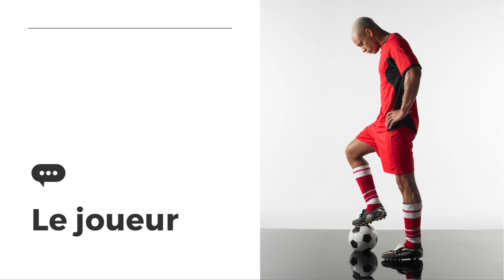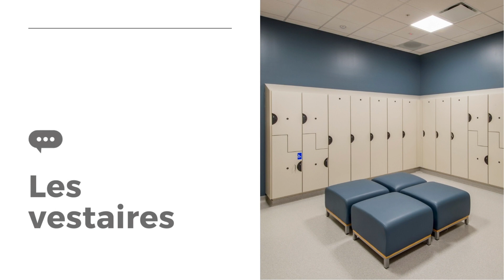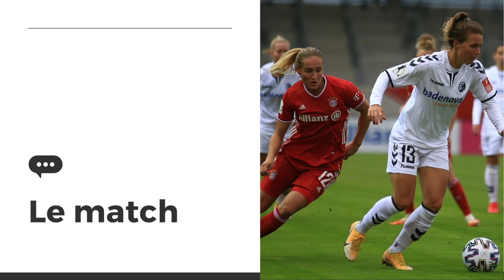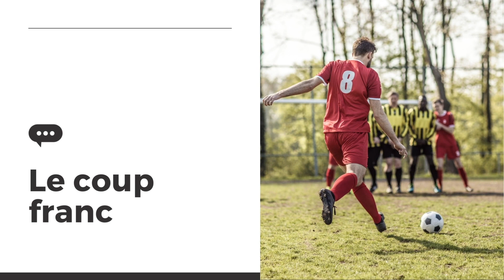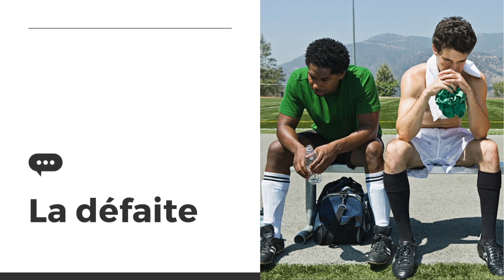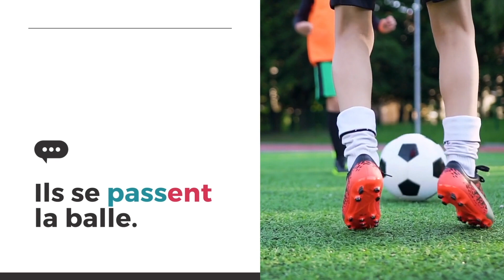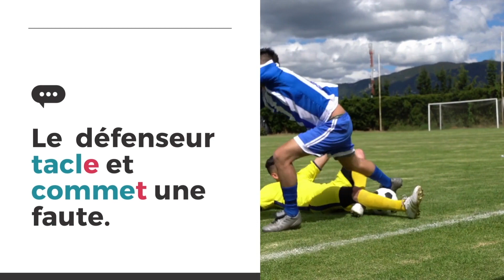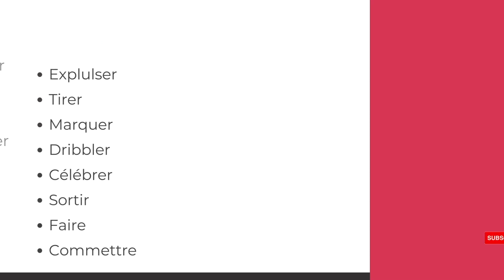Apprendre le vocabulaire français pour le football.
Comment apprendre facilement le vocabulaire français pour le football ? ⚽️ 🏆 🏟
Découvrez plus de 50 expressions ainsi que 14 verbes utiles pour jouer au foot ou supporter votre équipe en tant que spectateur.

Apprenez le vocabulaire, la prononciation et l'orthographe avec des images et des exemples de phrases en contexte.

Visitez notre site web et bénéficiez d'un coaching personnalisé pour apprendre le français rapidement !
1er cours en ligne de 30 minutes gratuit 🎁

🔈🎶Musique utilisée dans cette vidéo (intro, transition et outro) :  @elzeddondatrack